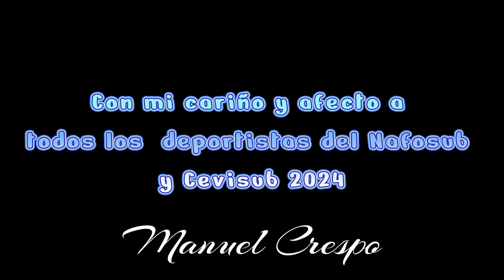VIDEO NAFOSUB Y CEVISUB 2024